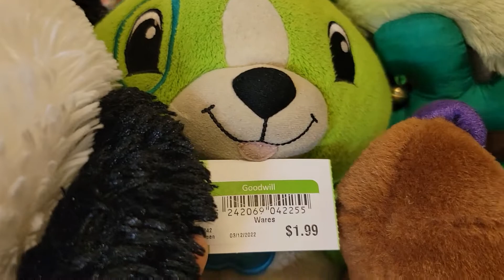Best thing to find at Goodwill, He looks loved | MY my pal Scout